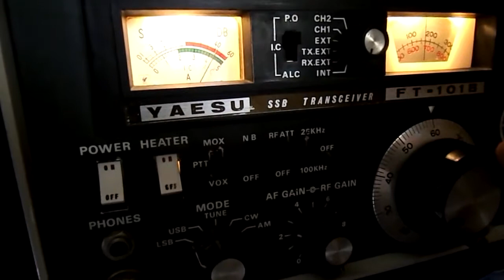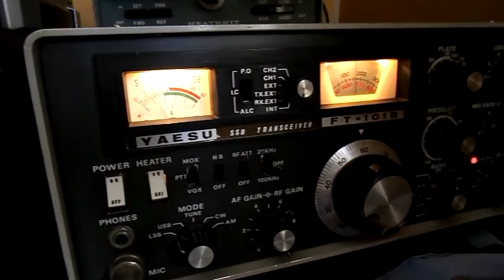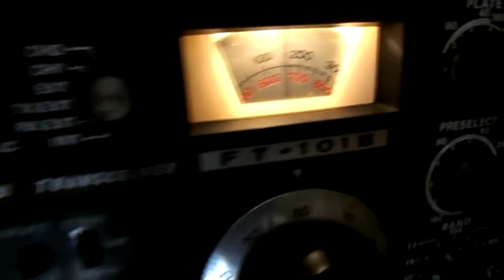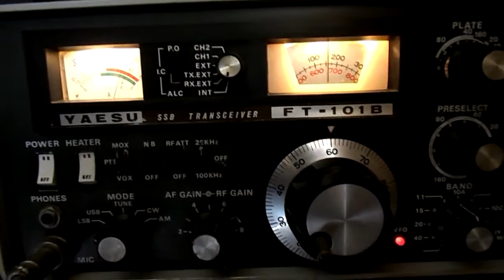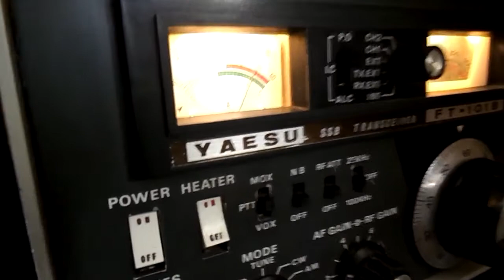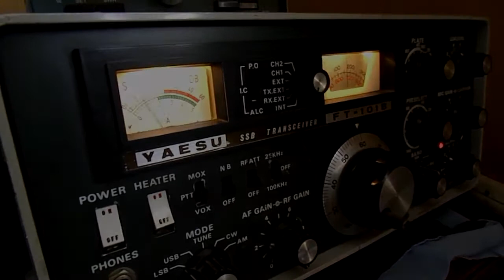URIEL MATEMATICO,WASHINGTON Y JESUS PIPILA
Video contacto, a traves de las ondas herzianas, banda 11 mts., 27mhz., desde Camargo,Chih. hasta Washington, DC.